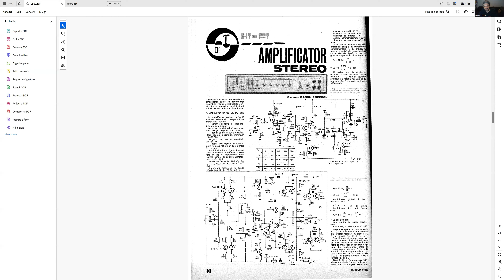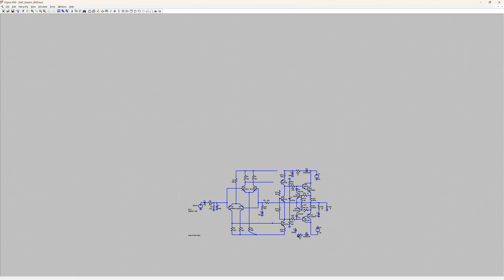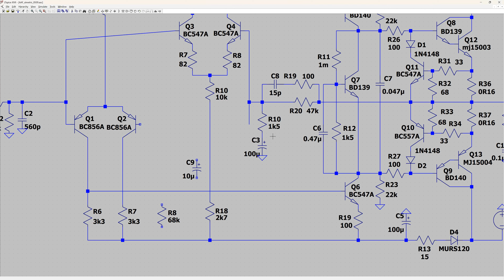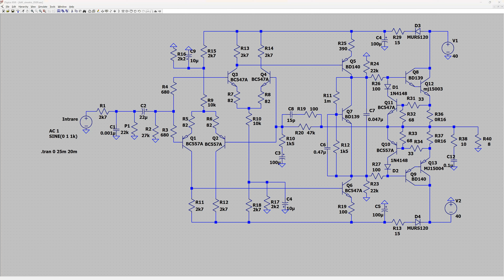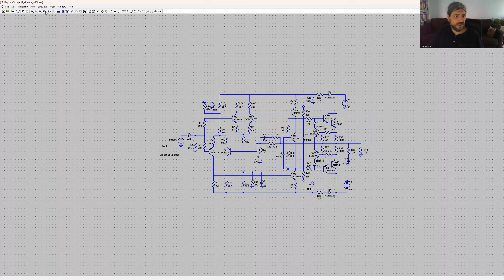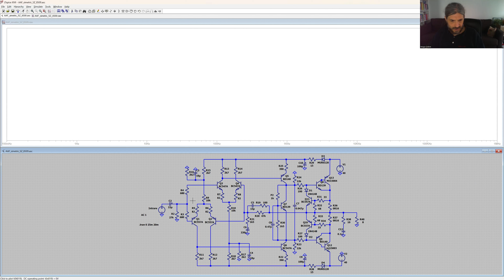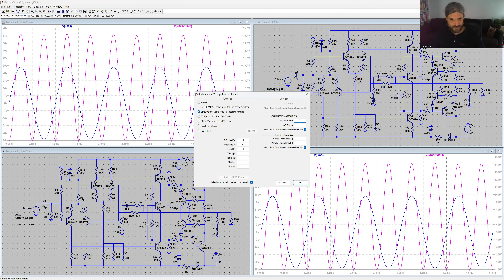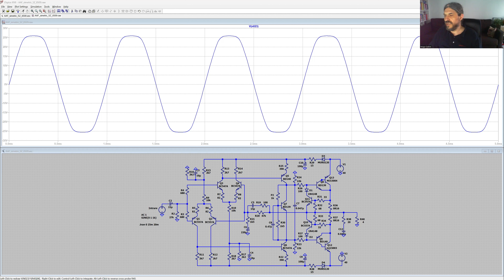Simulare pe montajul de AAF din nr. 9 / 1985 al revistei Tehnium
Dragi prieteni,
Continui azi noul sezon din povestea amplificatoarelor după scheme simetrice.
După cum am spus în episodul anterior, am la îndemână 3 scheme de amplificatoare simetrice, dintre care două au apărut în revista Tehnium.
Azi, voi face ceva care în principiu este redundant, sau poate, acest video trebuia făcut mai demult.
Vă prezint simularea după schema apărută în numărul 9 din 1985 al revistei Tehnium.
După cum știți, am montat și testat deja montajul de mai multe ori, dar pentru consistența poveștii am realizat simularea și pentru acest montaj.
Vă invit să urmăriți materialul înregistrat în timpul simulării.
Aștept cu nerăbdare comentariile voastre despre material și rezultatele simulării.
Revin cu continuarea poveștii.
Bafta!